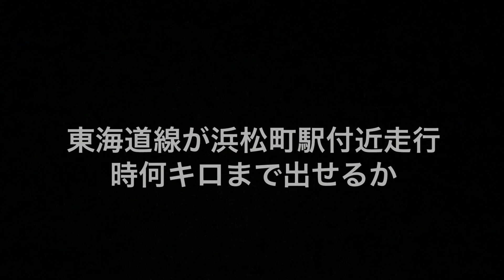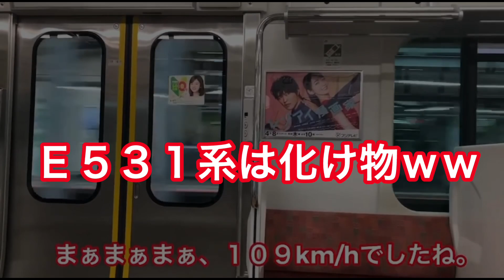【マジで速いw】E531系が東海道線内で本領発揮したらとんでもなかったww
去年10月にE231系の成田行きに品川〜新橋間で乗車したのですが、浜松町駅付近とかそこら辺結構飛ばすからか、スピードメーターでは110km/h超えてたりしてました。しかし今回東海道線、成田線内大雨の影響でダイヤ変更がかなりあったからか、E531系に乗車したら凄い結果に。音的に凄かった。

※ただ速度計の計測値に多少前後はあると思われますが、途中浜松町辺りの加速時下り勾配があった為か加速？が少し早くなってます。

過去最速 東海道線 110km/h#常磐線#E531系#藤野